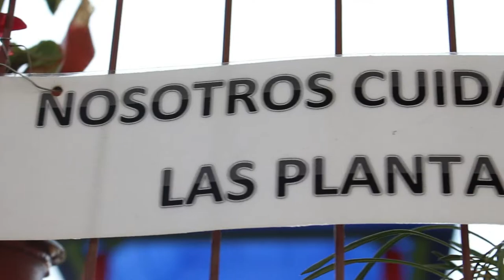Respeto - CE Santa Mónica